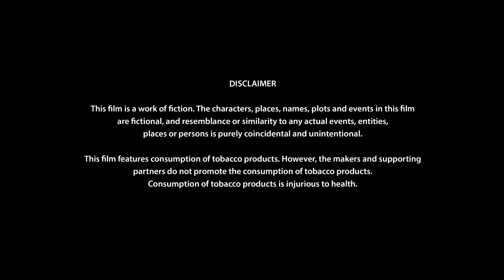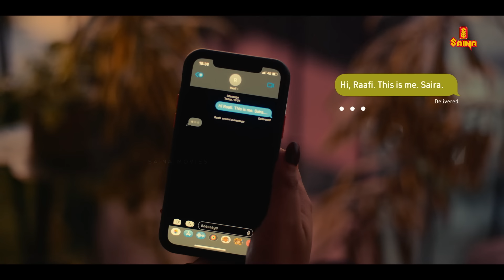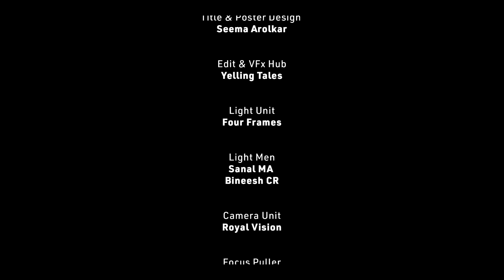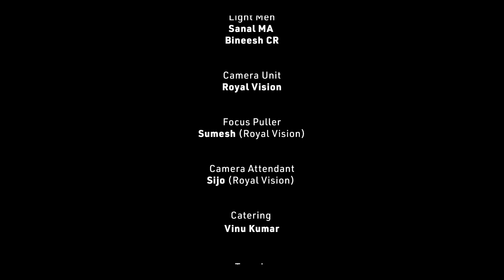ENNENNEKKUM Short Film | Adel Ibrahim | Eva Pavithran | Shraddha Shetty | Rajashree Balaram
Credits for MOVIE ENNENNEKKUM

Story, Screenplay, Direction: RAJASHREE BALARAM

Producers: ARUN HARI & HARI KRISHNAN

Executive Producer: PRASANTH VARMA

Director of Photography: PRADEESH VARMA

Editor: ARJU BENN

Sound Designer: ABEY THOMAS KARUVALLIL

Colorist: ABY BENNY (TAD STUDIOS)

Dialogues: PRIYA SREEKUMAR
                  EVA PAVITHRAN
                  RAJASHREE BALARAM

Assistant Director: PRIYA SREEKUMAR

Spot Editor: JITHIN JRX

VFx: SHEBIN SEBASTIAN (YELLING TALES)

Costume Stylist: SHRADDHA SHETTY

Music Editing Supervisor: LAKSHMI PAVITHRAN

Production Controller: NIKHIL GEORGE (NIKHIL GEORGE PRODUCTIONS LLP)

Voice Artist: RJ SALINI (for Shraddha Shetty)

Subtitles: HARI KRISHNAN

Title & Poster Design: SEEMA AROLKAR

Editing & VFX Hub: YELLING TALES

Light Unit: FOUR FRAMES

Light Men: SANAL MA
                  BINEESH CR

Camera Unit: ROYAL VISION

Focus Puller: SUMESH (ROYAL VISION)

Camera Attendant: SIJO (ROYAL VISION)

Catering: VINU KUMAR

Travels: GREENWAY

Thanks
JAYASHREE IYER
PLATINUM PRIDE CHS
ANUMOL
RAJI
KRISHNAPRIYA (@Home, LULU International Shopping Mall)
SIVADASAN TC (Bobby Studio)
DEVAN CHETTAN
SHYAMALA CHECHI
APPU ETTAN
RAGHAVAN CHETTAN
MUNEER (Raahath Hotel)

ENNENNEKKUM Short Film Trailer | Adel Ibrahim | Eva Pavithran | Shraddha Shetty | Rajashree Balaram

|| ANTI-PIRACY WARNING ||